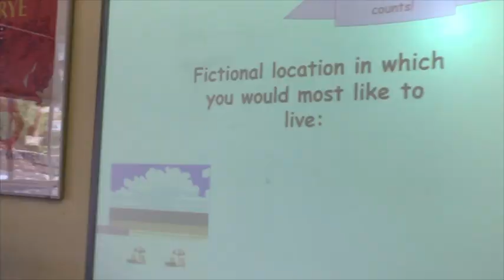Princess Helena College Open Day September 2017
PHC staff and students were delighted to welcome visitors to their School for Open Day last weekend.
Here is a short film produced by three PHC students on what went on throughout the day.